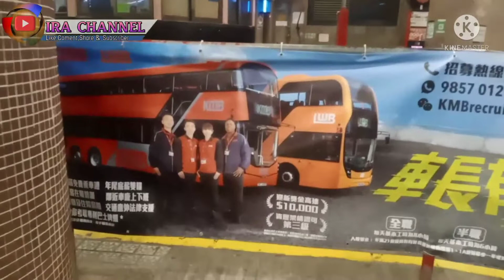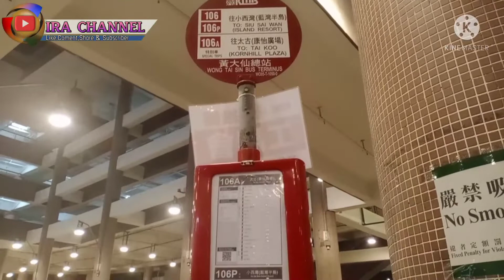RUTINITAS TKW HONGKONG DARI PAGI SAMPAI MALAM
Dipublikasikan tanggal 22 jan 2022

Assalamualaikum... Halo guys jumpa lagi dengan channel saya IRA CHANNEL

hay guys saya kira seorang TKW hongkong, di video ini saya akan berbagi ke teman teman bagaimana rutinitas .
Sehari hari saya sebagai TKW hongkong, yang bekerja menjaga anak dan bersih bersih rumah masak sama belanja.

Bagaimana keseruan harian saya tonton video nya sampai selesai ya

Selamat menonton😊❤️